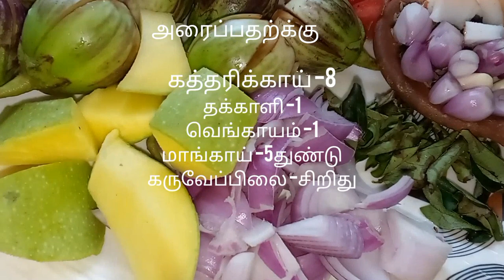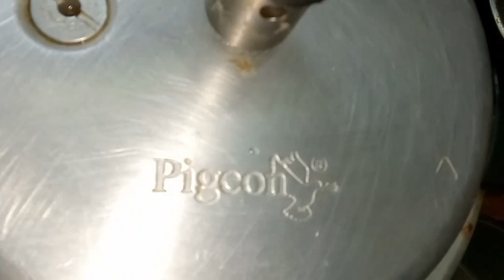சிறுவாபுரி மிளகு கத்தரிக்காய் பிரட்டல்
சிறுவாபுரி மிளகு கத்தரிக்காய் பிரட்டல்.இந்த தமிழ் வீடியோ பாருங்கள்.